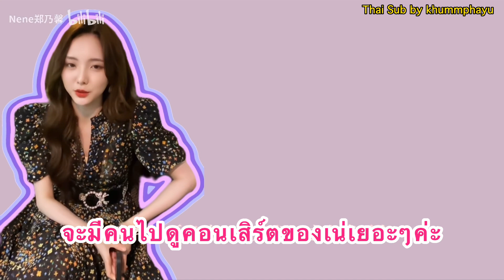THAISUB (ซับไทย) vlog วันทำงานวันแรกของเนเน่ที่ประเทศไทย!!🇹🇭 (Part1)